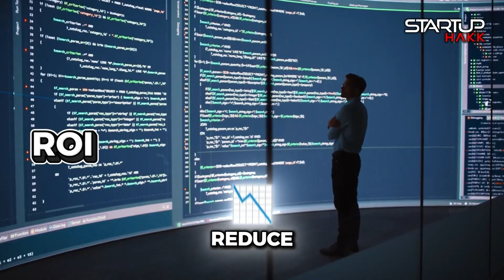AI Hype Is Dead – Stop Acting Like It’s Magic!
What if the biggest lie in tech right now isn't that AI will replace programmers... but that AI is somehow magic?
I've watched billions of dollars pour into companies promising artificial general intelligence... while the people actually building software are quietly asking: "Why are we throwing LLMs at problems that a simple bash script solved six years ago?"
Here's the dirty secret nobody in the boardroom wants to hear: AI is just software.
Normal software with normal limitations that requires normal engineering to work properly.
The hype machine wants you to believe otherwise, but after spending over two decades in the trenches, I can tell you exactly why treating AI like some mystical force is destroying both budgets AND products.
Today I'm breaking down the 12 things you need to understand about AI's actual role in modern software development.